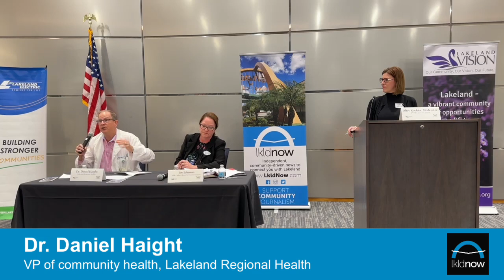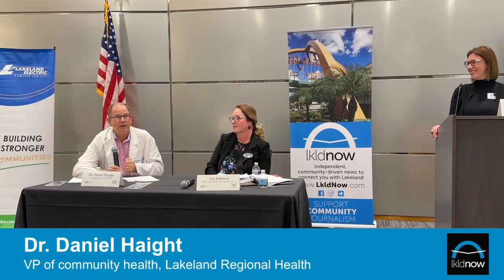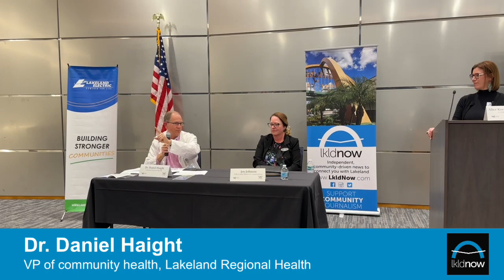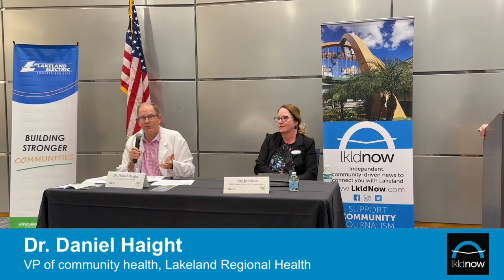Let's Talk Lkld: Healthcare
LkldNow and Lakeland Vision hosted a discussion exploring the changes in the local health care system and how these changes affect our community. It took place March 26, 2024,  at Lakeland Regional Health's Hollis Cancer Center. Alice Koehler, CEO of Lakeland Volunteers in Medicine, moderated. Panelists were:
* Dr. Daniel Haight, vice president of community health, Lakeland Regional Health
* Joy Johnson, Polk County’s health & human services administrator,
* Jason Hirsbrunner, chief executive officer at Watson Clinic
* Ann Claussen, CEO at Central Florida Health Care